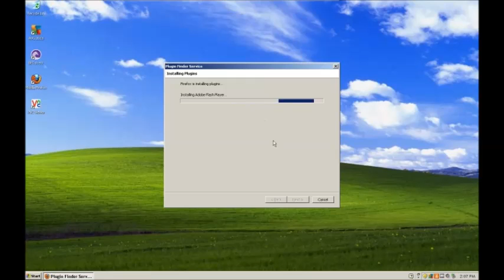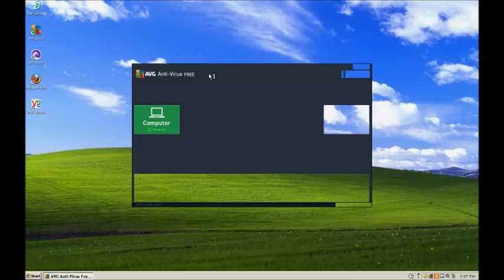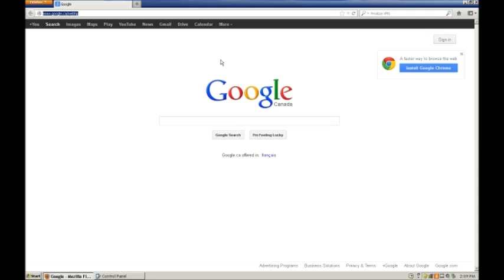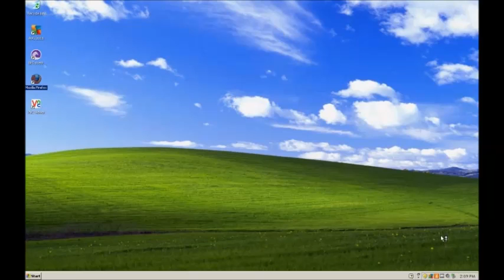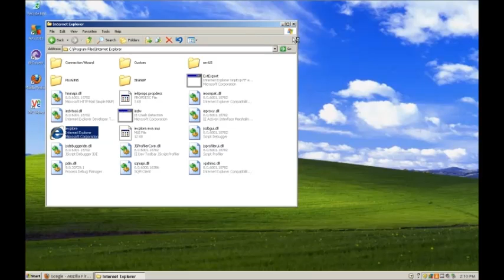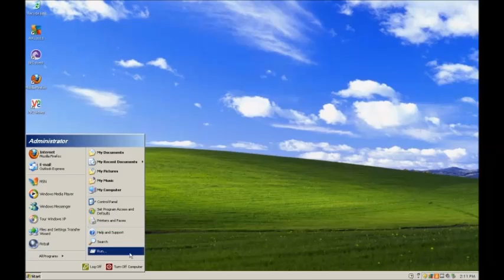Infected Websites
attempting to destroy windows xp using infected websites... I will be uploading a video of how to destroy it by deleting files :)